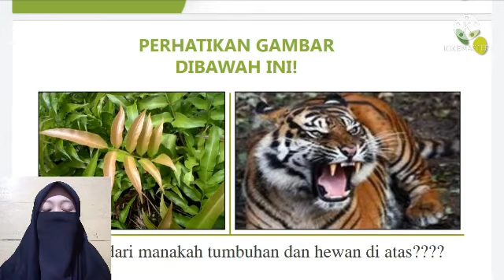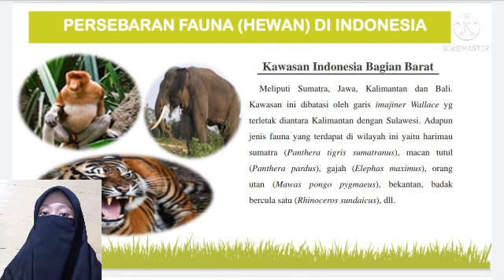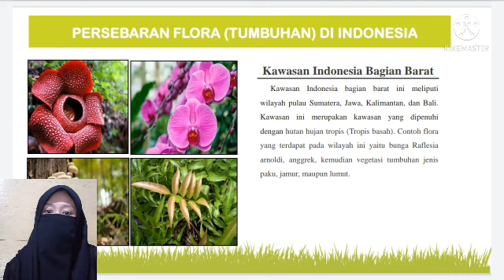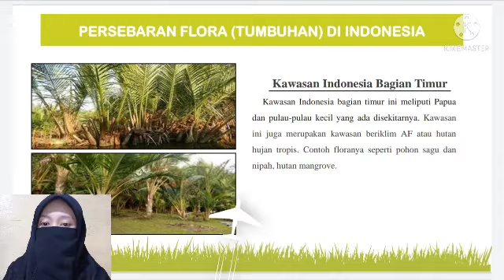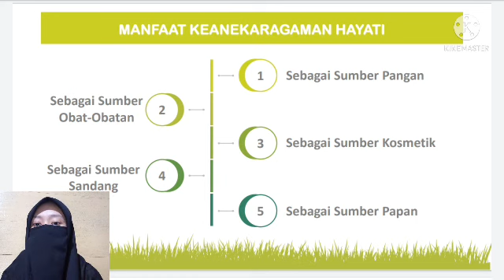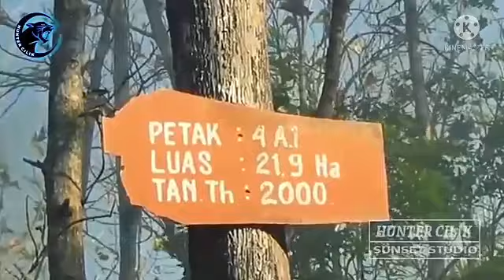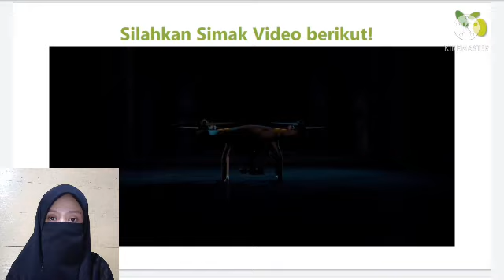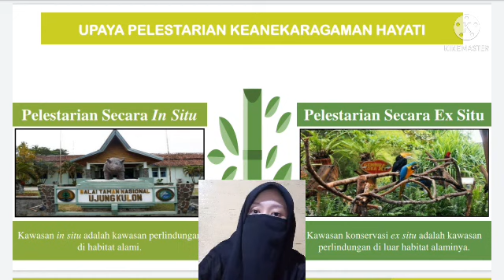Kenekaragaman Hayati Indonesia, serta Upaya Pelestarian dan Pemanfaatannya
Assalamu'alaikum Warahmatullah Wabarakatuh. Perkenalkan Nama Saya Rahma Salsabila, mahasisiwi PPL dari Uin Antasari Banjarmasin jurusan Tadris Biologi Fakultas Tarbiyah dan Keguruan. Pada hari ini saya akan menampilkan sebuah video pembelajaran Biologi kelas X mengenai Keanekaragaman Hayati Indonesia serta Upaya Pelestarian dan Pemanfaatannya. Silahkan disimak baik-baik ya...!!

Supervisor      : Agustina Ambar Pertiwi, M.Pd.
Guru Pamong : Dra. Hj. Idawati
Lokasi PPL 2  : Man 3 Banjar

Semoga video ini bermanfaat ya, Terima kasih banyak